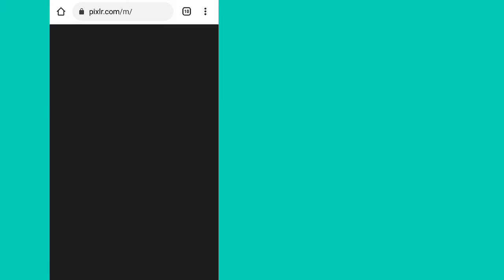Best Online Editing Sites For Photo And Video Editing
Required Apps

Which type of video or editing you want plzz comment me in the comment section below.👍👍

Guys keep on watching the full video and if you like my editing plzz share the video.